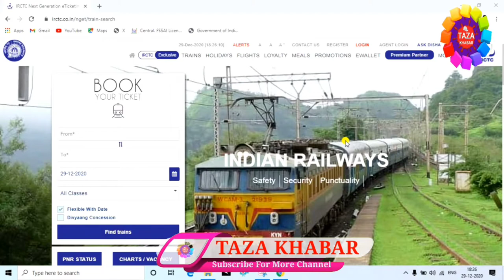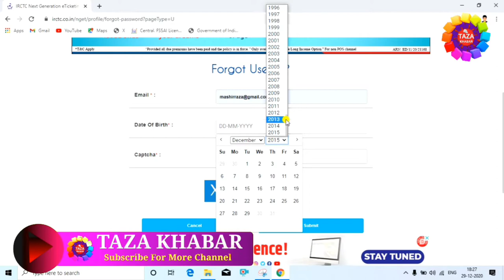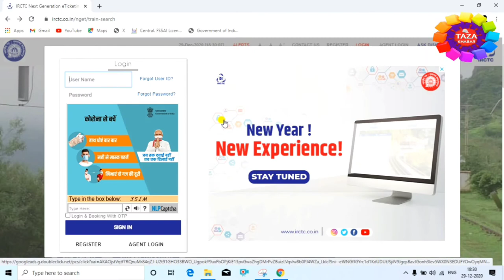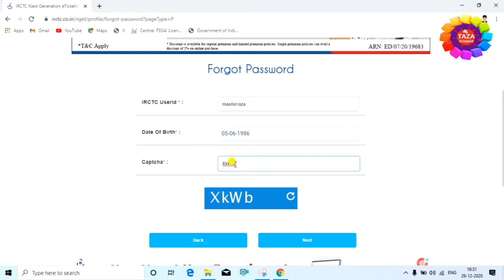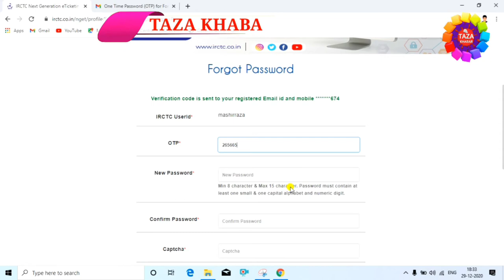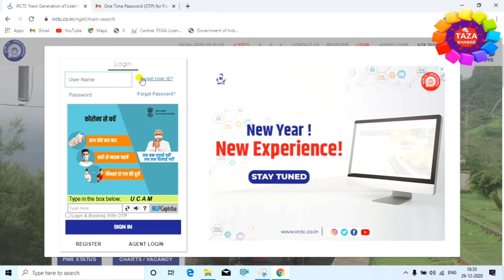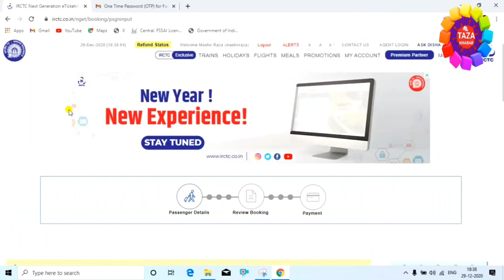How to Recover IRCTC User ID and Password 🚉 Recover Forgotten IRCTC User ID 🚉 Change IRCTC Password👈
in this tutorial video you will learn how to recover IRCTC User ID and Password in New or Recover Forgotten IRCTC User ID or Change IRCTC Password or recover or recover or reset irctc login id or how to get back irctc user id and password. You will also learn how to find irctc username or how to recover lost password in irctc or how to recover irctc user id. Thanx for watching.

tags for reference : irctc user id kaise recover kare,irctc password kaise recover kare,train ka uset id kaise recover kare,train ka password kaise recover kare,irctc ka user id and password kaise wapas laye,irctc ka user id wapas kaise laye,irctc ka password kaise wapas laye,irctc pe account kaise banaye,irctc ka account kaise create kare,irctc pe account kaise banaya jata hai,irctc user id and password kaise wapas laye,train ka user id bhul gaye kaise wapas laye,train ka password bhul gaye kaise wapas laye,irctc ka user id aur password lane ka tarika kya hai,kaise irctc pe account banaye jate h,train ka ticket kaise book kare,train ka ticker kaise book kare,kaise train pe apna ek account banaye,train ka ticket kaise check kare,pnr number se ticket conform huaa hai ya nhi kaise check kare,ticket conform huaa hai ya nhi kaise check kare,train ka ticket kaise cancel kare,train ka refund aaya ya nhi kaise check kare,kaise pata kare ki train kaha hai,kaise check kare ki train kaha pe ruka hai,zoom,zoom channel,taza khabar,taza,engineer raza,engineerraza,raza,irctc,irctc train status check

Engineer raza